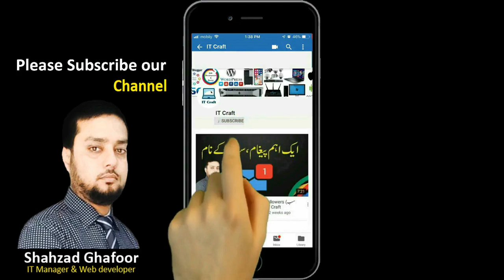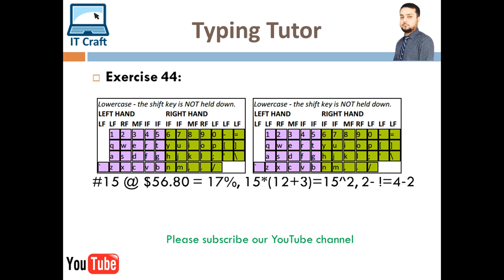Free Typing Course 🔥 IT Craft 🔥 Exercise # 44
Hi guy's, Welcome to 50 day's typing course in Urdu/Hindi. Please practice this Exercise more than 20 minutes daily.

About: Shahzad Ghafoor is here to share his technical experience with you. I will teach you about IT Networking, Website Development, Social Media Marketing, Forex Trading, Search Engine Optimization (SEO) and some popular real way to earn money from online & much more.

Just keep watching my videos regularly. Thanks & Take very good care of you.